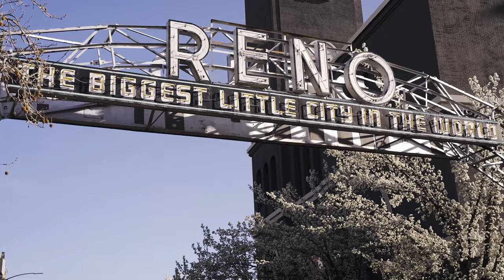Springtime in Reno Tahoe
Springtime looks good on you, RenoTahoe! Take in the natural beauty and sunshine as the trees and flowers blossom all around.